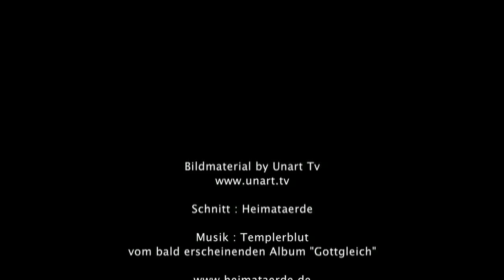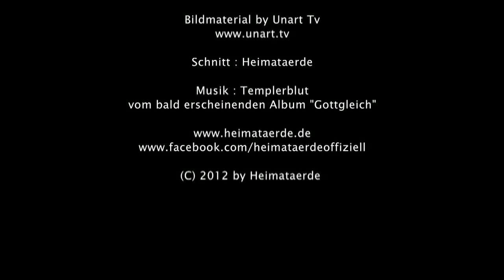Heimataerde - Live-Trailer (Offiziell)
Einblick in ein Live-Konzert von Heimataerde. Aufgenommen auf dem 1. Unart-Festival 2011...

Schnitt : Heimataerde
Musik by Heimataerde

Song: Templerblut vom bald erscheinenden Album "Gottgleich"